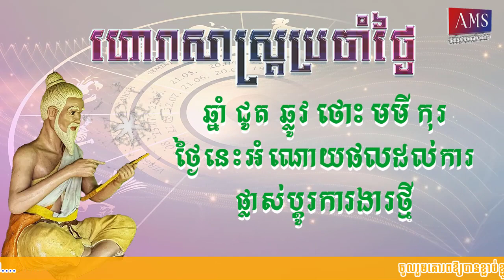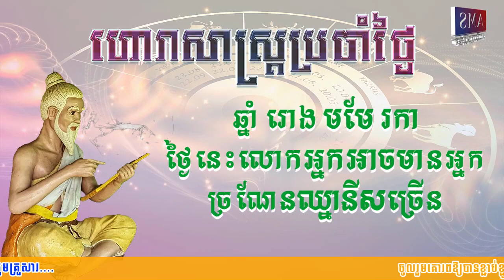ហោរាសាស្រ្តប្រចាំថ្ងៃពុធ ទី២២ ខែមីនា ឆ្នាំ២០២៣ | Khmer Horoscope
👉ហោរាសាស្រ្តប្រចាំថ្ងៃពុធ ១កើត ខែចែត្រ ឆ្នាំខាល ចត្វាស័ក ព.ស២៥៦៦ត្រូវនឹងថ្ងៃទី២២ ខែមីនា ឆ្នាំ២០២៣
👉ចំណាំៈ ឆ្នាំទាំង៥ ជូត ឆ្លូវ ថោះ មមី កុរ រាសីឡើងខ្ពស់ត្រដែត។ ថ្ងៃនេះអំណោយផលដល់ការផ្លាស់ប្តូរ ការសហការ និងការដោះស្រាយក្តីក្តាំនានា។
ឆ្នាំទាំង៤ ខាល ម្សាញ់ វក ច រាសីល្អមធ្យម។
ឆ្នាំទាំង៣ រោង មមែ រកា រាសីស្រុតចុះ។